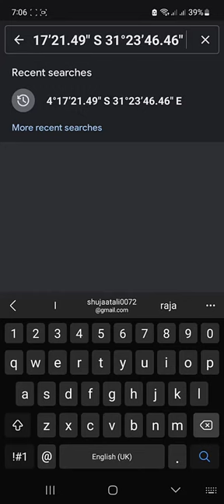Finding Giant Triangle Wittmann, Arizona, USA on Google earth maps in 2023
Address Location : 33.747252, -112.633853